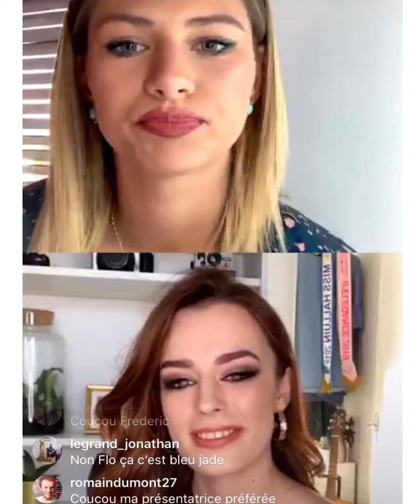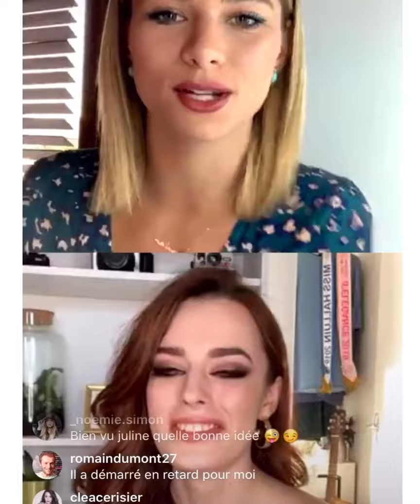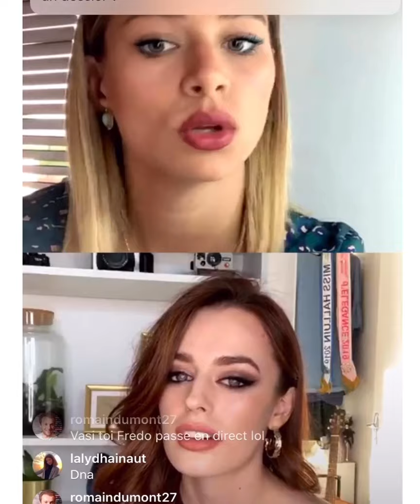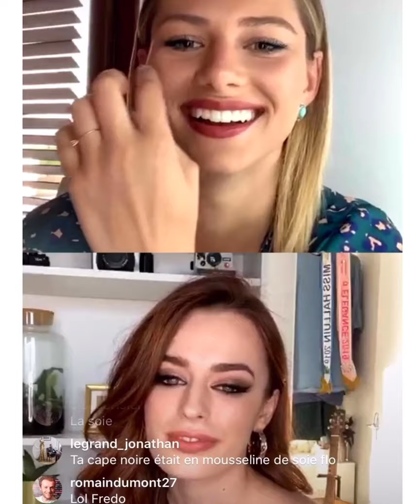Miss Nord pas de calais Live Instagram Florentine Somers et Heloise Page (24/04/2020)